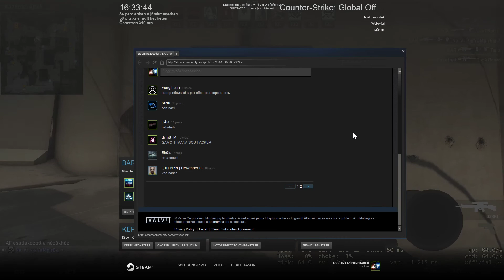CS : GO - map: Dust 2 (Deathmatch) cheater ??? GO VACATION !!!